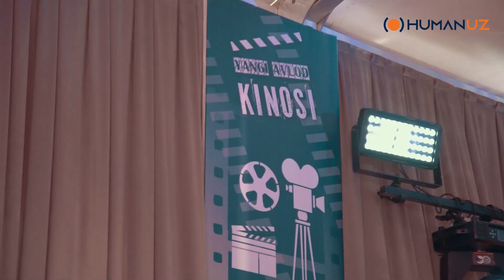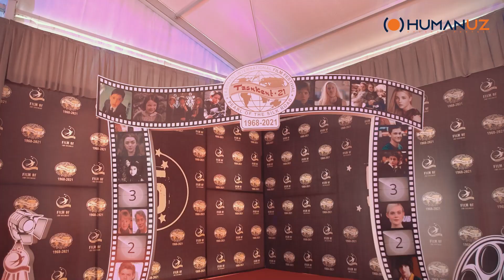Xalqaro kinofestivalga mashhurlardan kimlar kelishi aytildi